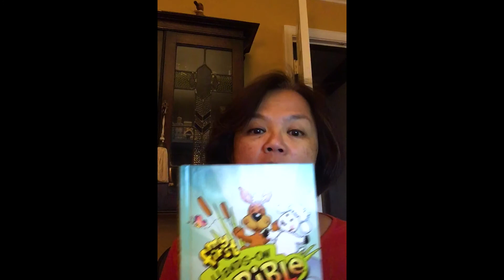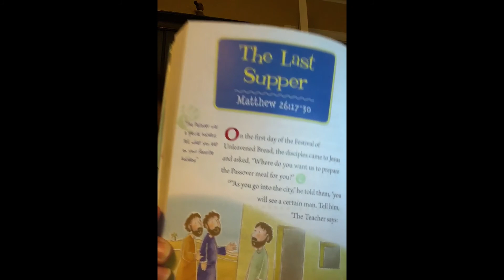Story 2 The Last Supper